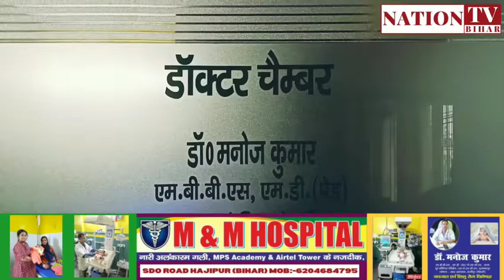bihar में बन गई चाचा-भतीजा की सरकार, अब खेला होबे ? वैशाली से अजय राय ने दिया ऐसा बयान सब हैरान !